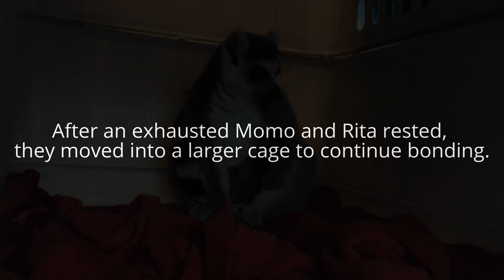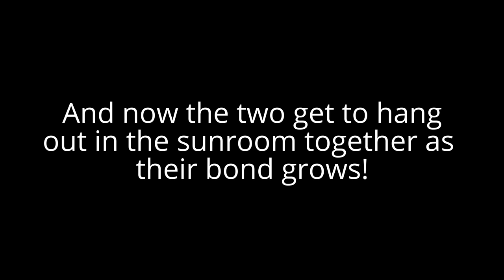Rita and Momo Lemur Introduction 8.5.17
If you have been following along, you know that on July 17th, we were brought a two month old baby lemur. She had not eaten in two days, and we made the decision to see if we could save her...knowing the odds were against her. When Momo arrived, she weighed 97 grams, one-third the weight of a healthy two month old. It has been a constant battle to get her to eat, but after 2 weeks, she is up to 150 grams! While the first few days were spent just seeing if she would live, we knew we would have to introduced her to other lemurs soon if she would have any chance of a normal life. Lemurs are incredibly social animals, being hand-raised leads to severe psychological issues and aggression and living a life alone is a horrible fate for these primates.

So, about a week after she got here, we started walking her down to see our two troops of adult lemurs. Hearing, seeing, and smelling each other would be the first step to an introduction. Every day, she would go on several small visits. We chose the smaller troop of three, with Mort, Miss Stewart, and our gentlest female, Rita, to be the best family group for her.

After two long weeks, we were all set for a full introduction in a secure environment so we brought Rita up to the sun-room (which has served as a recovery room for her before) to meet Momo. It was a very tense and scary situation - a bite from Rita could end Momo's life in a split second. But, Rita proved to be the gentle, patient, loving lemur that we knew she was! The introduction went far better than we every expected.

Now that the two are together, we are giving them the space they need to bond. We also need Momo to get strong enough to cling on to Rita while she jumps around. During this time, Momo will still be fed her formula to make sure that she continues to grow. But, just in the short time she has been around Rita, she is already trying to eat on her own a bit!

We will keep an eye on things for the next few days - then start the introduction process again with Mort and Miss Stewart. The scary stuff is not over, but what has occurred with Momo and Rita is not only a good place to start, it is more than we could have hoped for!